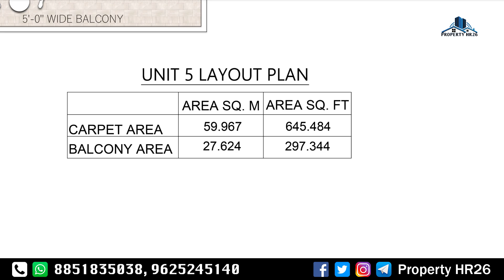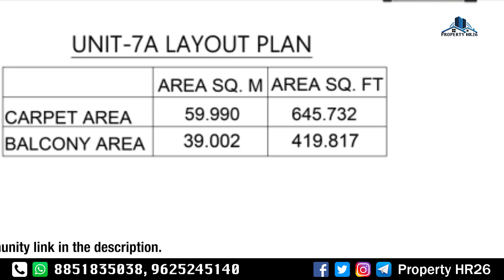New Affordable Project in Gurugram || Yashika Green Square Sector 99A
Yashika green square sector 99a
Yashika green sector 99a
Yashika green square
Yashika 99a
Yashika sector 99a
Yashika affordable housing
Yashika affordable project
Yashika affordable housing sector 99a
Yashika affordable housing 99a
Yashika affordable project sector 99a
Yashika affordable project 99a
Yashika new affordable launch
New affordable project
New affordable project in gurgaon
New affordable project on dwarka expressway
Upcoming affordable projects
Upcoming affordable flat
Upcoming affordable
Upcoming affordable housing
Upcoming affordable projects in sector
upcoming affordable project in gurgaon,
affordable housing project in gurgaon,
affordable projects in gurgaon,
upcoming affordable projects,
upcoming affordable project,
affordable housing gurgaon,
affordable housing project in 2023,
high rise affordable projects in gurugram,
upcoming affordable housing gurgaon,
new affordable in gurgaon,
affordable home in gurgaon,
upcoming ultra affordable projects,
affordable apartments in gurgaon,